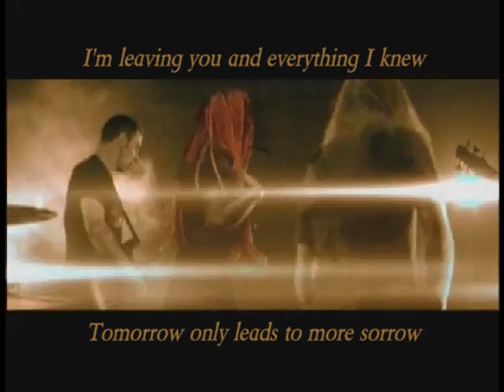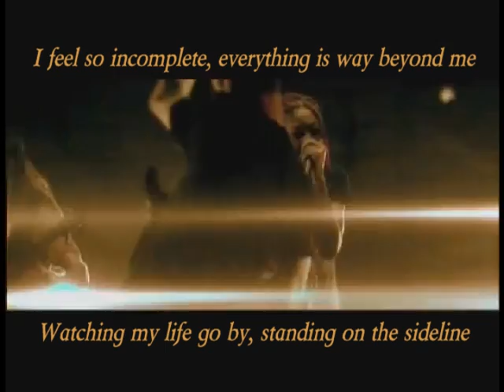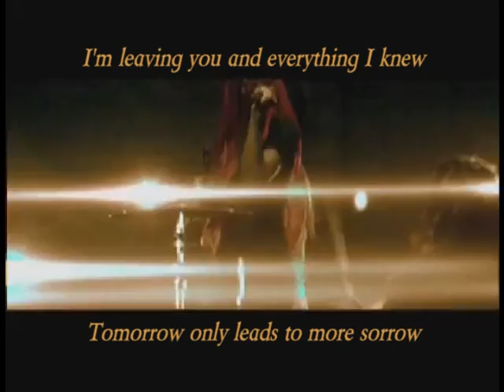Straight Line Stitch - Remission HQ Video with Lyrics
Straight Line Stitch, Remission video with lyrics.
Ladies of Metal Compilation.